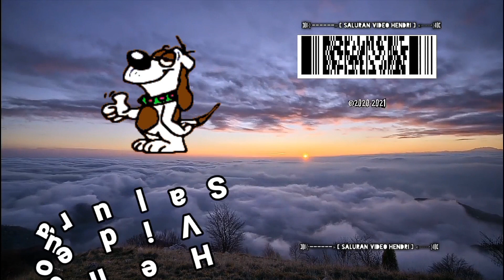MERCEDES-AMG GT3 REAL RACING 3 GAMEPLAY NO COMMENTARY FULL HD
00:10 Camera Auto
03:37 Camera Chase
06:58 Camera Cockpit

Selamat Menikmati Video Permainannya
Enjoy The Game Video